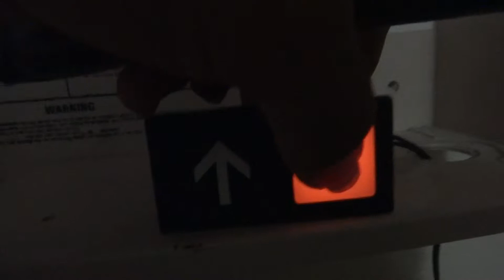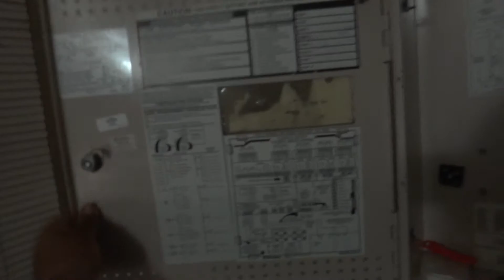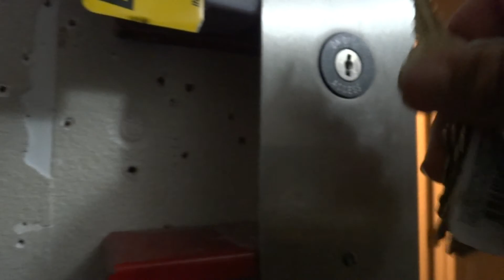my elevator key & parts collection